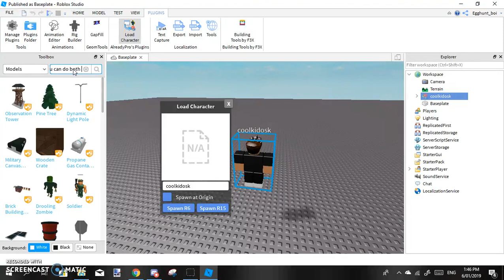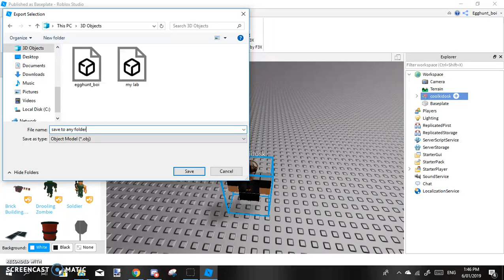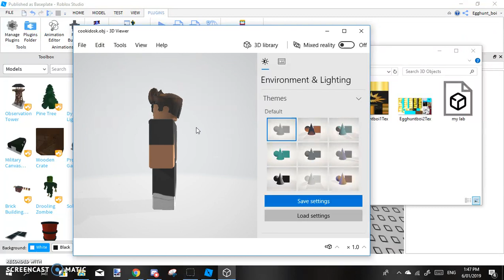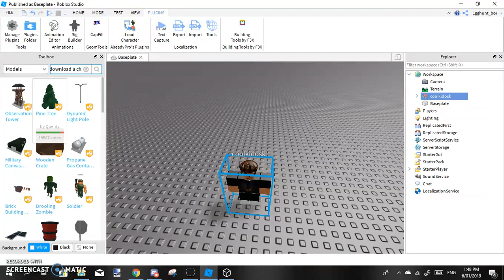how to download roblox avatars into OBJ/3D object files